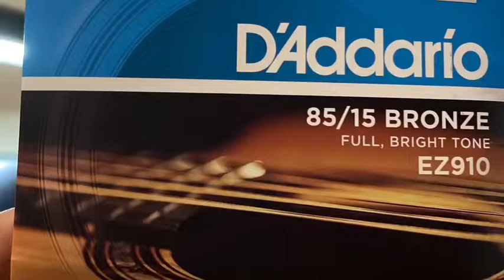空も飛べるはず / スピッツ cover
1997年4月25日リリースの通算8枚目シングル。どうぞお聴きください😃